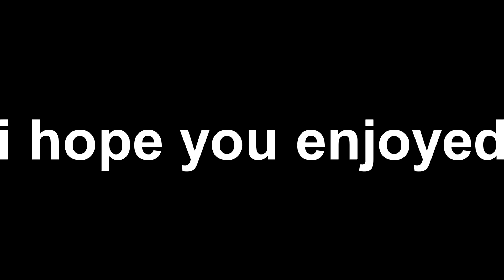today wasn't a normal day on NBA 2K20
BANGER ALERT! BANGER ALERT! I hope you enjoyed. Be sure to use code "Kromatik" when you purchase any cosmetic items in the fortnite item shop. Here are some links: